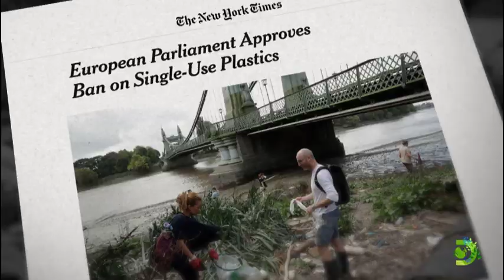The Story of Plastic Trailer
The Story of Plastic is a searing expose, uncovering the ugly truth behind plastic pollution and the false solution of plastic recycling. Different from every other plastic documentary you’ve seen, THE STORY OF PLASTIC presents a cohesive timeline of how we got to our current global plastic pollution crisis and how the oil and gas industry has successfully manipulated the narrative around it. From the extraction of fossil fuels and plastic disposal to the global resistance fighting back, THE STORY OF PLASTIC is a life changing film depicting one of the world’s most pressing environmental issues.